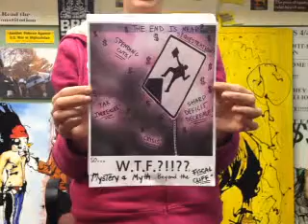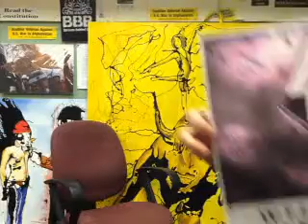RantRadio Live episode 2 "the fiscal cliff"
Recorded live from United States, New York, Ronkonkoma on my iPhone on 12/10/12 at 9:26 PM EST - Captured Live on Ustream with the Ustream Mobile App